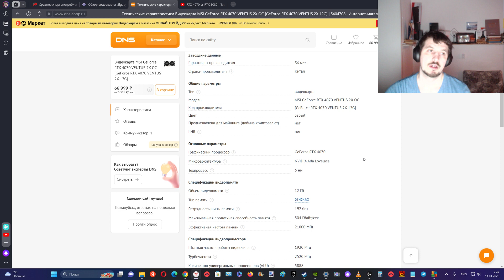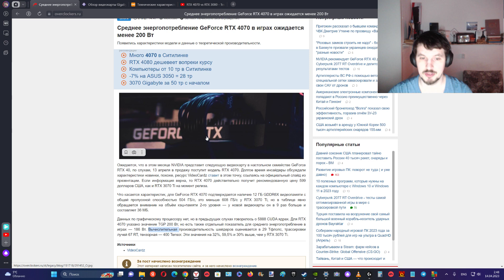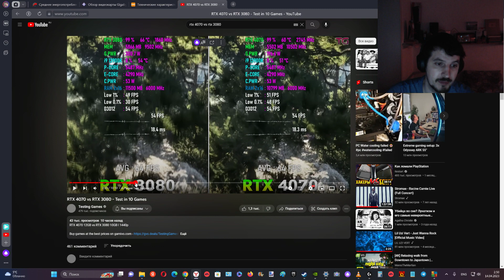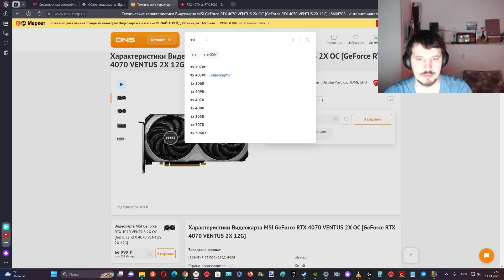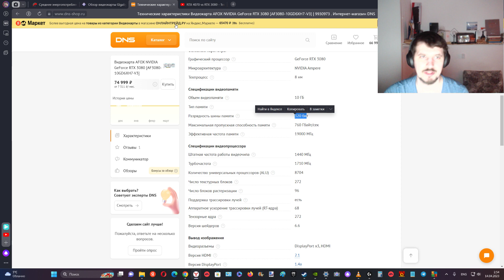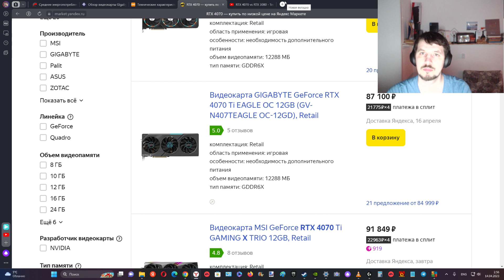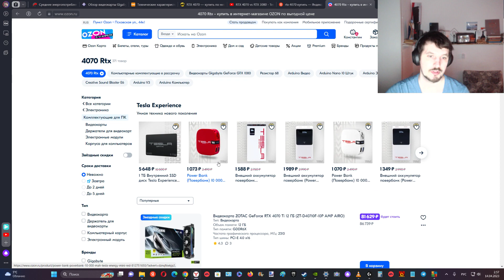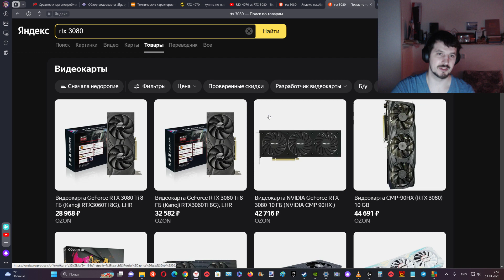Старт продаж RTX 4070 в России : Цена, характеристики, производительность